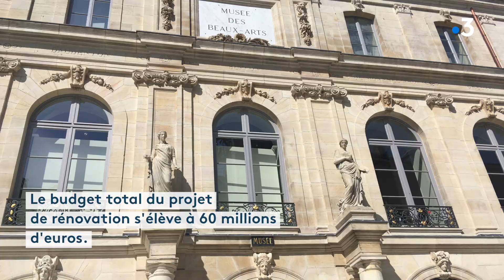Dijon : le musée des beaux-arts métamorphosé se prépare à rouvrir ses portes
Le projet de rénovation du musée des beaux-arts de Dijon naît en 2001.18 ans et deux phases de travaux plus tard, le musée des beaux-arts rouvrira ses portes vendrdi 17 mai 2019.  Découvrez en avant-premiére ce qui se cache derrière ses portes encore closes !